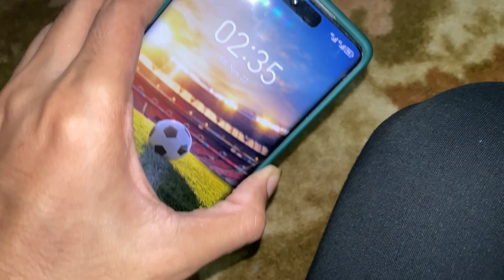Ghar m kari Milad-e-Mustafa ki mehfil | Maddy vlogs